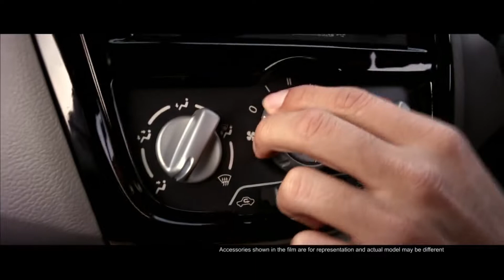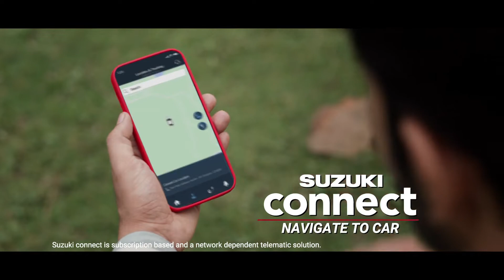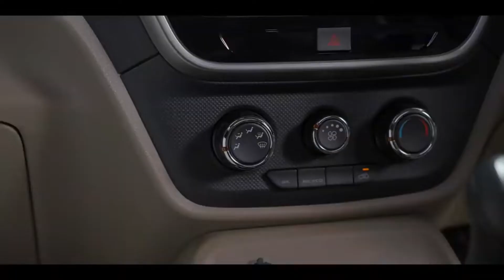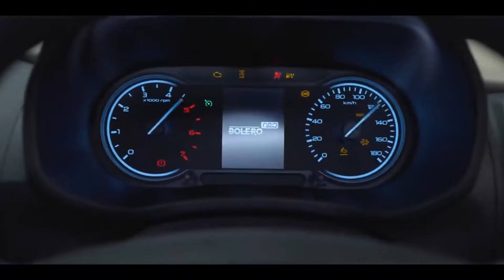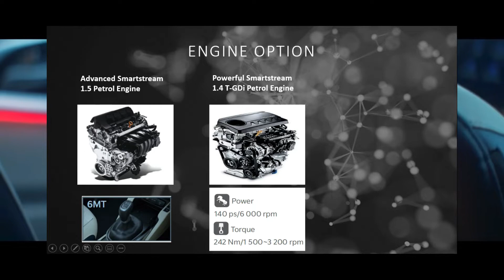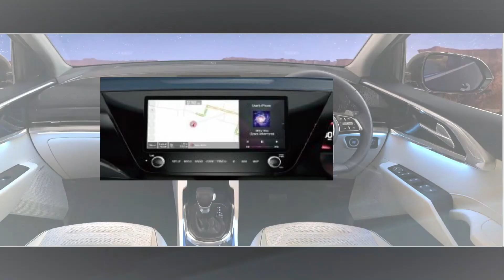Top 7 Seater Car in India Under Rs.10 Lakh - Mid 2022 | Hindi | 91 Octane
Are you looking for 7 seater cars which are under 10 lakh? Then this video is for you. It can be a MPV,SUV or a van. We have discussed Price, engine Options available, Transmission type available, variants, Pros and cons of the Cars. If you are planning to buy a 7seater for family purpose or commercial purpose within a budget around 10 lakh INR then this video will surely help you. You might feel budget 7 seater car might not give you that fit and finish and performance at this price but these cars are really value for money and surely will serve your purpose. We have discussed about this following 7seater Cars;

Intro 00:00
Maruti Suzuki Eeco 01:00
Renault Triber 02:45
Maruti Suzuki Ertiga 04:45
Mahindra Bolero Neo (TUV 300) 07:08
Mahindra Bolero 09:35
Kia Carens 10:36
Funny Ending 12:36

This video features two of our Prominent Politicians. Their videos is used for just for fun, not to disrespect them. We dont have any political agenda or preference towards any political party. In future we might  upload political and other memes just for fun.